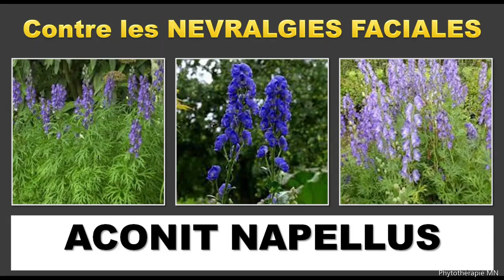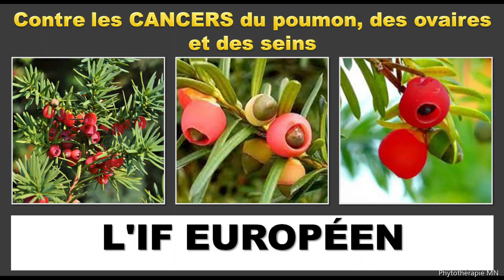DES PETITES FLEURS POUR DE GRANDS MAUX